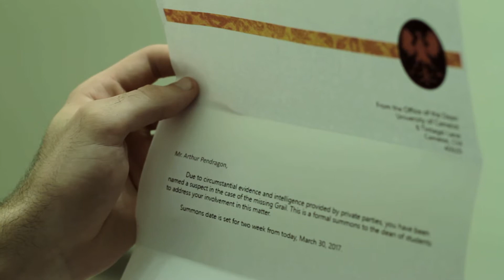Legend Episode V: The Aftermath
TUTV’s ‘Legend’ is a student-produced web series following the figures of Arthurian legend as modern college students. When the infamous Grail goes missing, no one is safe from suspicion as power, passion, and obsession break the bonds of friendship and family in this indulgent drama.

Cast:
Arthur Pendragon...Peter MacCarthy
Morgan Pendragon...Blair Nodelman
Gwen Pellinore...Marissa Kimble
Lance DuLac...James Williamson
Myrtle Wyllt...Chopper Carter-Schelp
Morty Camlann...Yuval Ben-Hayun
Gary Galahad...Kevin Lombard
Tristan...Max Cooper
Percy...Paxton Crystal
The Dean...Herbert Fuchs
UCamelot Girls…Renee Brody, Harper Hopkins, Maddy Duke, Phoebe Cavise
UCamelot Guys…Stanton Cope, Richard Kirby, Jonah Schwartz
Professor...Thomas Stumpf
Ni...Justin An
Zoe...Abby Schmidt
Gala attendees. Rachel Napoliello, Kerry Crowley, Lexi Galantino, Adam Greenspan, Ashley Smith, Ben Fuligni, Kristin Tomecek
TBT bros...Kenny Weitzman, Tony Howard

Crew:
Director: Emma Wold
Director of Photography: Ethan Chan
Executive Producer/Writer: Kristin Tomecek
Assistant Director: Kerry Crowley
Editor: Tom Magerlein
Composer: Stephanie Evans
Production Designer: Phoebe Cavise
Props Master: Abby Schmidt
Sound Designer: Lily Liu
Sound Recordist: Charlotte Warne
Hair/Makeup Designer: Amanda Rose
Illustrator: Ina Tomecek
Publicity Manager: DeMehr Haywood
Production Assistants: Rachel Napoliello, Emily Friedlander
Producers: Phoebe Cavise, Kerry Crowley

Special Thanks:
Anna Robson
Edith Auner
Gabriel Bird
Dylan Guydish and the residents of Metcalf Hall
Matthew Mazzarella and the brothers of Zeta Beta Tau, Omicron Chapter
Howard Woolf and Natalie Minik
TUTV membership and Executive Board
End Notes:
Quotes from “The Once and Future King” by T.H. White and “Camelot” Alan Jay Lerner

All characters and events appearing in Legend are fictitious. Any resemblance to real persons, living or dead, is purely coincidental.